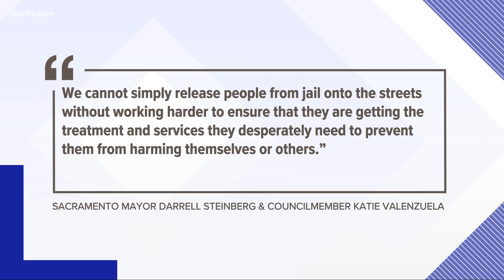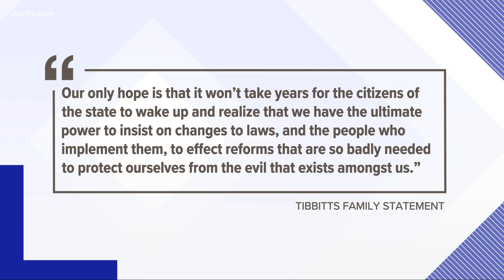Family of slain Land Park woman say suspect’s prior release from jail 'a monumental failure'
City leaders also expressed frustration and anger in a statement, calling for more accountability when inmates reenter society.